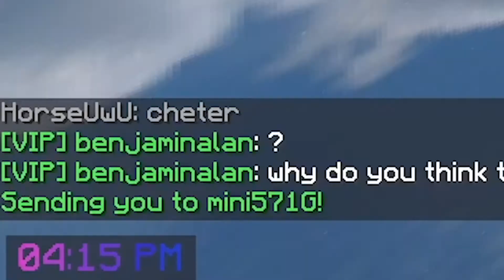500 Wins | How I got into Bedwars playing/streaming/recording (Story time commentary)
Today I hit the 500 wins milestone in bedwars. To "celebrate" 500 wins, I tell the story of how I started playing bedwars, the people I met and played with along the way, and what made me start streaming/making videos about it. All of this was recording while playing solo bedwars and somehow getting a 5 win streak.